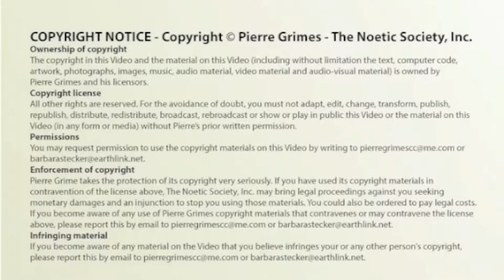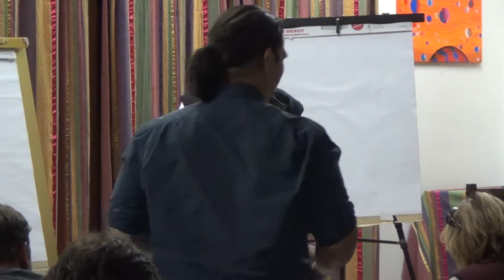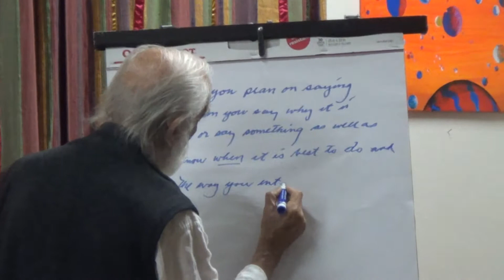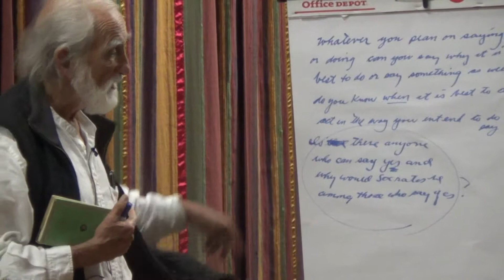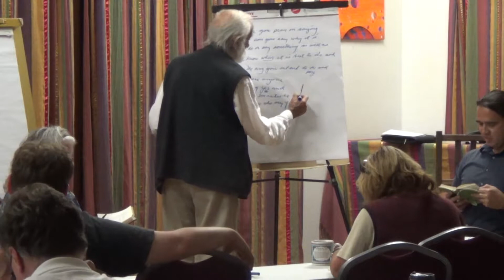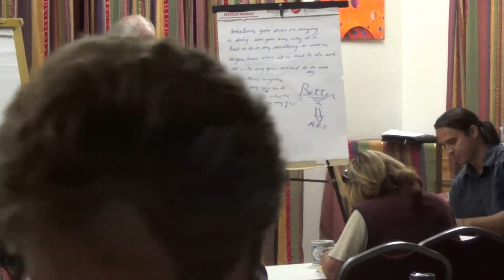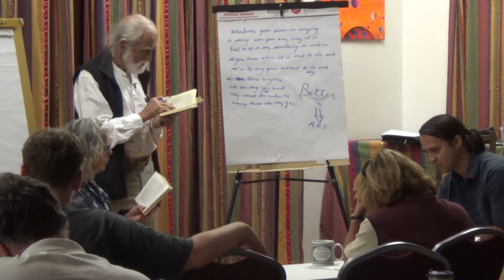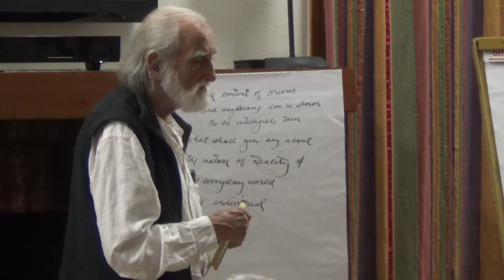Live Talk: Friday 06/13/14 | First Alcibiades ©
We are a 501c California Non-Profit. You can make a tax-deductible contribution to this project here:

We depend on viewer support. Any amount is appreciated and helps make these videos available to all.